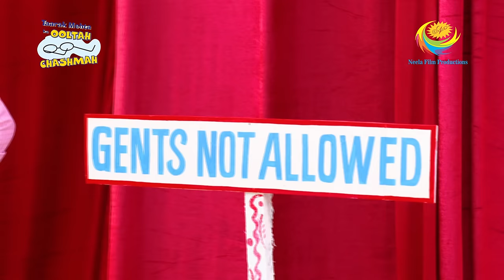Taarak Mehta Ka Ooltah Chashmah - Episode 2024 - Full Episode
Episode 2024:
The ladies distribute the responsibilities amongst themselves to make the arrangements for Ganesh Utsav in Gokuldham. The men are eager to know about the surprises and the decoration theme of the event. The ladies give Ganapati Bappa a grand welcome into the society.